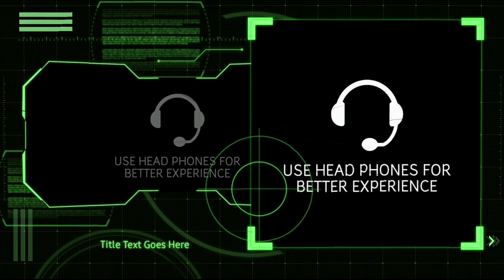ദേവയാനി PART 5 / Horror story malayalam/ ghost story malayalam/@mallu_ghost_hunter